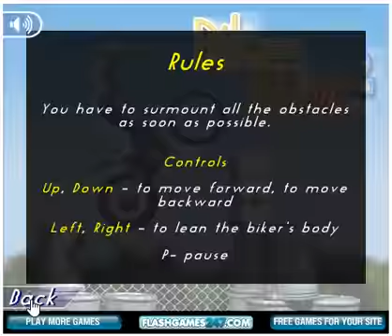Bike Mania II (PC browser game)